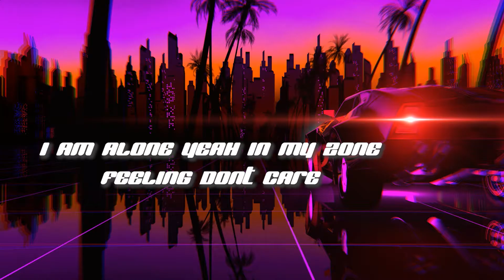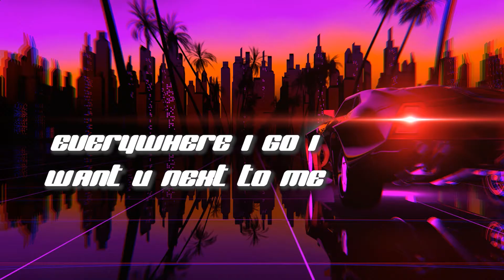'S Wave - SOS (feat. 奎仔MarVelMan)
曲：'S WAVE / 奎仔MarVelMan
詞：'S WAVE / 奎仔MarVelMan
唱：'S WAVE / 奎仔MarVelMan

Shorty you drive me crazy
Shorty  keep riding on me

Shorty won’t you stay with me
Everywhere I go I want you next to me
Shawty I got what you need
Don‘t you go away I want you stay with me

速度加快8公裏
後視鏡裏 不斷重播著回憶
逃離現實這遊戲
Won’t you with me
Stay away from the lonely

速度在不停的加快
在高速公路中徘徊
回到過去還是現在
把煩惱都拋到窗外

Get away, I just wanna feel the wave
Feel no way,  I cant I cant feel no way
Maybe I just can’t realize
You don’t want it all, be on my side
不用說 也能明白
看妳的動作把妳出賣
Now I go from bright side
To Everlow to the dark side
Fuck it all I dont feel right
Yeah fuck it all I don’t feel right

I’m alone yeah ,In my zone
Feeling don’t care, 放輕松

Ima Riding to the Highway
還沒 我還停在路邊
但我隔著玻璃看到外面派對
Ok  震的房子上的雪都掉落屋簷
哪個犯賤的開了我的車門
可能 只是路途太長而我可能只是太累
開了多少公裏我也搞不清楚
這裏到底是哪導航快點確認經度
多麼清楚 路途多麼辛苦 記得妳的叮囑
當我看著燈的殘像妳的閃耀舊的照片我的傻樣方向好像wrong way
Oh shit 記得妳說這是Long way  我踩油門但怎麼壹直後退
電臺播放了十年前的唱片 行李太多了擋住後照鏡的畫面 So bae
出口還沒出現 Leave me alone
不要想太多
路標怎麼指示我就怎麼走
只是那些始料未及的錯我還看不懂
Oh no
眼睛紅通通 突然下了雷雨外面轟隆隆
我都看到出口不要Go back home
請妳離開車廂讓我自己走

Recorded at: 'S Wave Studio, BlacksKin Studio
Recorded by: Carson, WENDI, 奎仔MarVelMan
Mixed by: Dolce Wennessy
Mastering by: Justin Weis @TRAKWORX / Mastering & Recording Studio

Connect with 'S Wave